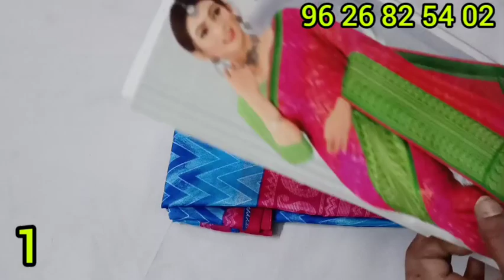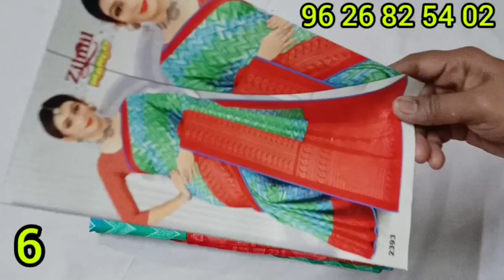Fancy catalogue chiffon sarees, fancy linen sarees & chiffon Brasso sarees/14.3.22